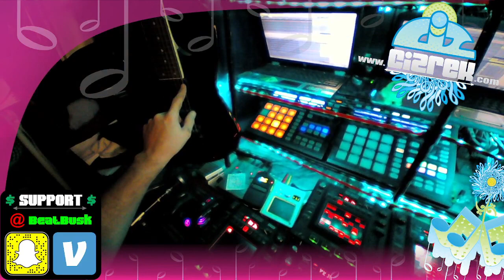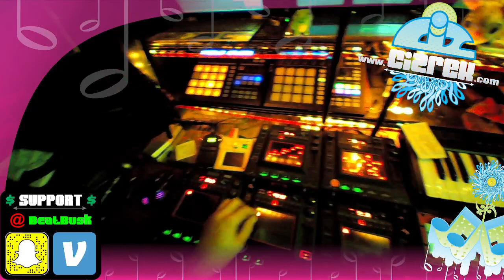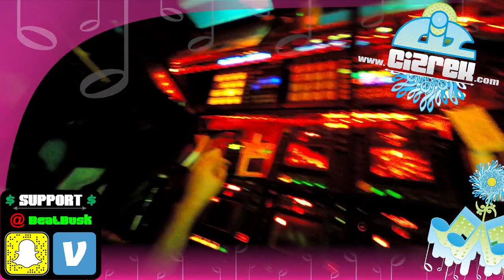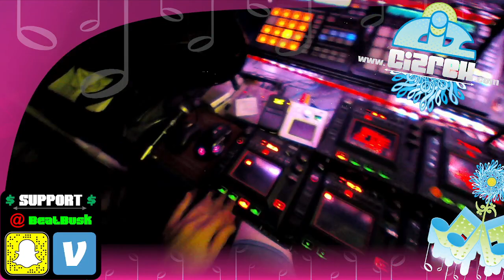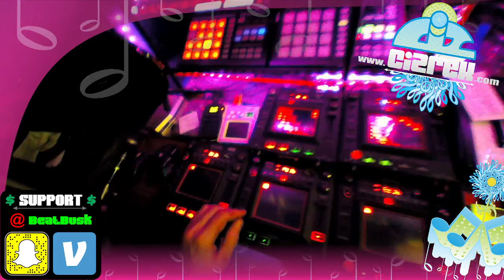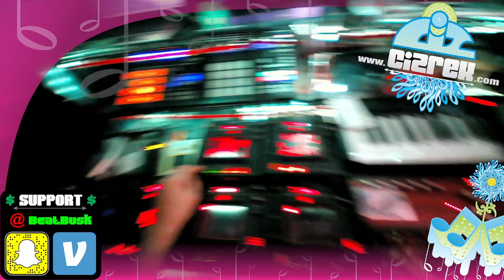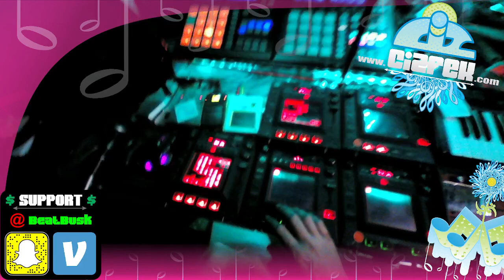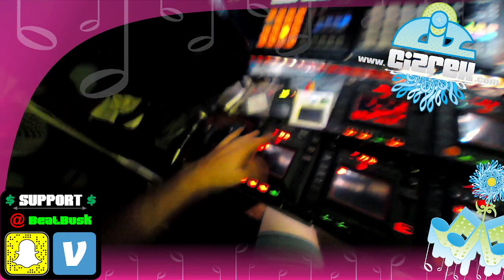Oceans Tith - CizreK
Oceans Tith - CizreK Live (Digital UnderDogs Exclusive)
Gear:
NI Maschine MK1 / NI Maschine MK2 / MicroKorg / Kaoss Pad 3 / Kaossilator 1 & 2 / AKG D5 / Zoom 606 / Ibanez 7-String / Alesis QX25
FL Studio & NI Maschine DAWs / 3 Laptops / 4 Mixers

My Toy Store - Play Excess: